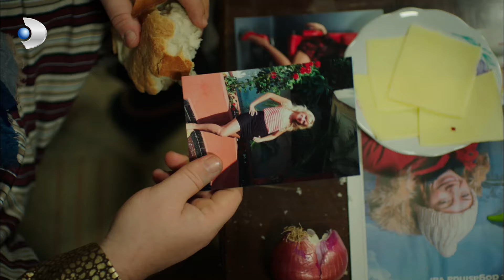Hayati Mental Çöküntü Yaşıyor! - Ulan İstanbul Özel Klip